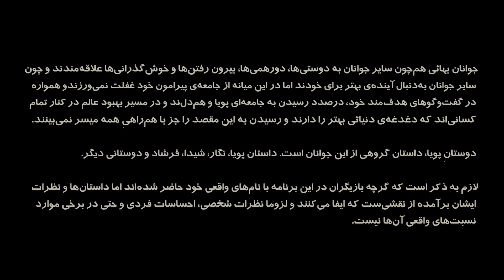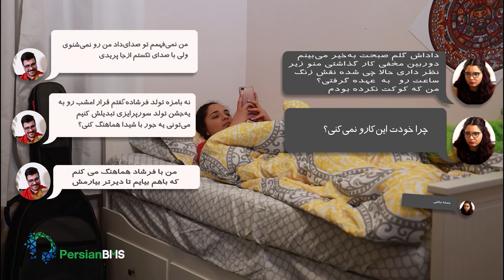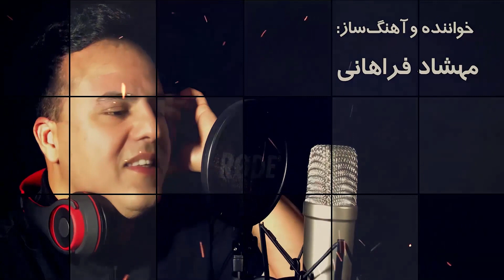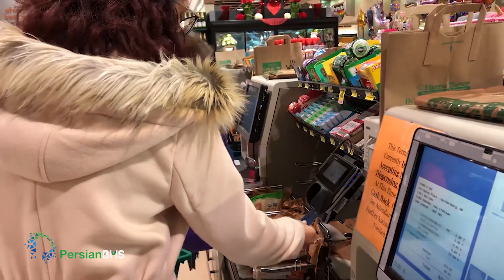دوستان پویا - فصل ۱ - قسمت ۱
من و ما: در این بخش، پویا، نگار، شیدا و فرشاد در انجام کار به صورت فردی و گروهی تردیدهایی دارند و معایب، مزایا و کاربرد هر روش را مرور می‌کنند.